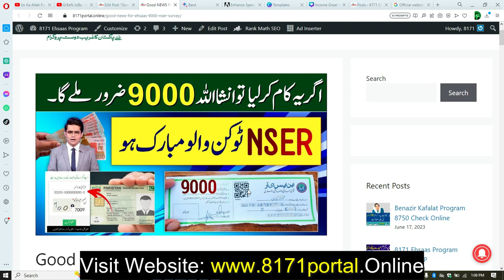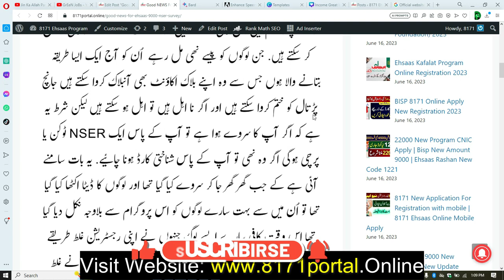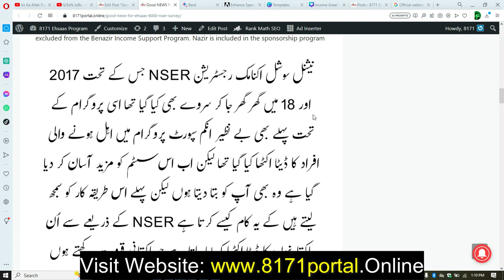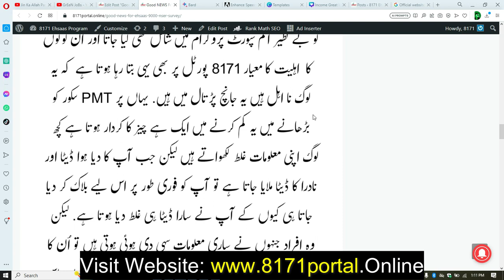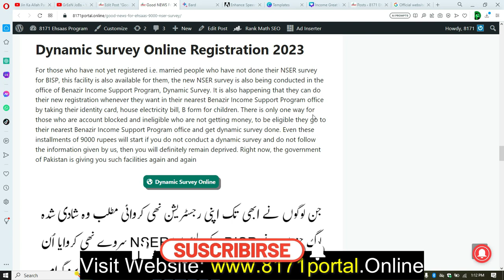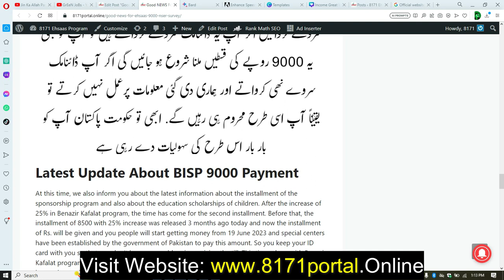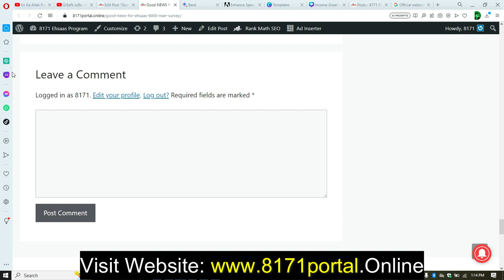Good NEWS For Ehsaas 9000 NSER Survey Token 8171 | NSER Parchi 9000 | Ehsaas Program New Update 2023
Good NEWS For Ehsaas 9000 NSER Survey Token

Ehsaas Program
Ehsaas Program
Ehsaas Program 2023
Bisp
ehsaas program
9000 Ehsaas Program
9000 Check Karne Ka Tarika
9000
Bisp 9000
8171 New Update 2023
8171 Check Online 2023
8171
Skill Such
8171 Web portal 2023
isis Program
Ehsas Program
احساس پروگرام
بینظیر پروگرام
9000
9000 Ehsaas Program
9000 Check Karne Ka Tarika
Ehsaas 9000
Ehsaas 9000 Online Check 2023
9000 Program
Ehsas Kafalat Program 9000
9000 Ehsas Kafalat Program
How To Get 9000 Ehsaas Program
Ehsas Program 9000
Bisp 9000
Bisp 9000 Online Check
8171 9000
9000 Check Online
8171 Portal 9000
Ehsaas Program 10000 New Update 2023
8171 Check Online 2023
8171 New Update 2023
nser survey token
nser survey
nser nadra gov pk online digital nadra survey token
nser survey payment
nadra survey
nser survey online registration check
nser survey 2020
nser survey appointment
ehsaas survey center open
Bisp
8171
9000 Check Karne Ka Tarika
9000 Ehsaas Program
Ehsaas Program 9000 Online Check 2023
Bisp 9000
9000 Kaise Check Karein
9000 Kaise Milenge
25 Hazar Ehsaas Program
How To Check 9000
how To Check ehsaas program balance 2023
Ehsaas 9000
Ehsaas Program Code
Flood Relief 9000
Flood Relief Program
Flood Relief Cash Program
8171 Portal
8171 Web Portal
8171 Web Portal 2023
Ehsaas Portal
ahsas program
esas programs 2023
ehsas program
isis program
ihsas program
ahsas program 2023
program
new ehsaas program 2023
25 hazar
ehsaas
online
tarika
nser ehsaas program 2023
nser
nser survey
nser survey token
nser ki parchi
nser program registration
nser survey 2023
Bisp
Bisp Program
Ehsaas Bisp
Bisp Registration 2023
10000 Check Karne Ka Tarika
10000 Lene Ka Tarika
10000 Ki dusri Kist Kab Milege
10000 kab milega
10000 kis kist kab milegi
10000 ki new update
10000 ki nai kist kab aygi
10000 kis kist kab ayegi
Ehsaas Program New Kist
8171 Program Online Registration
8171 Program
8171
8171 sms
2000 kab milege
Ehsaas 2000
Ehsaas Program 2000
Bisp 16000
8171
8171 Program New Update
8171 portal
8171 web portal
Ehsaas Program 2023 online registration
Ehsas Program
Ehsaas 10000
Breaking News
Latest News
News Today
News Update
Today News
News Headlines
Top News
ehsaas program
Imran Khan
Pervaiz Elahi
Shehbaz Sharif
ehsaas program
Ehsas Program
skill such
bisp card
8171 Ehsaas Program 2023
8171 Registration 2023
8171
8171 sms
8171 message
ehsaas program 8171
8171 par sms karen
8171 web portal
8171 validation.bisp.gov.pk
shazia marri
shazia mari press
8171 rashan portal